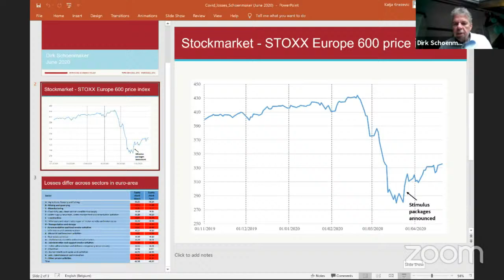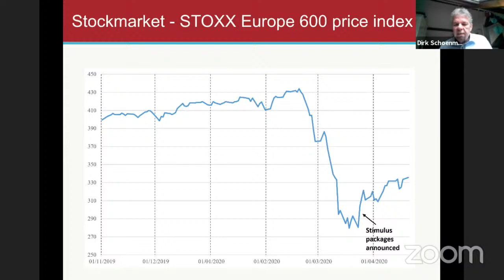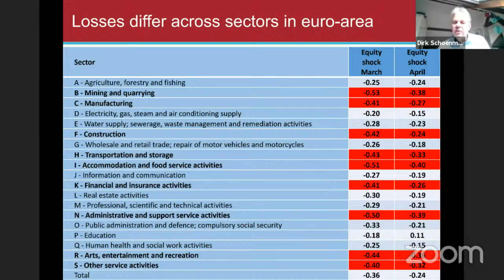Insuring for pandemic-related losses, in this crisis and future ones